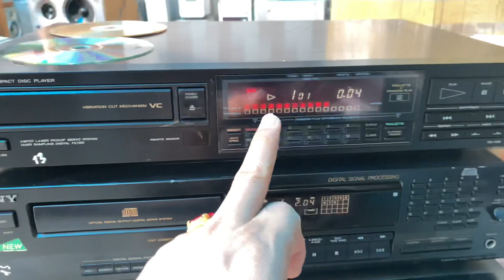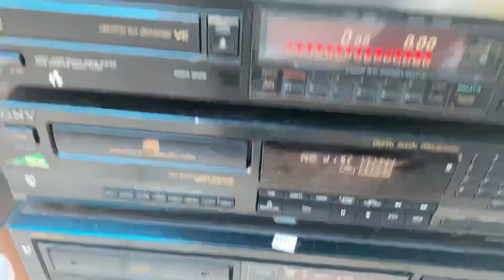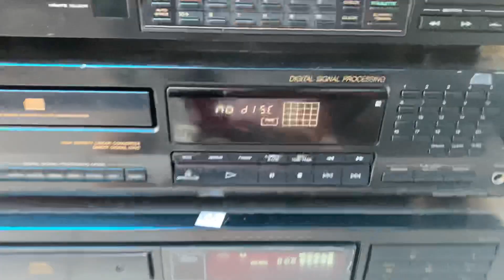Tes CD CHO CÁC BÁC LH 0911169961